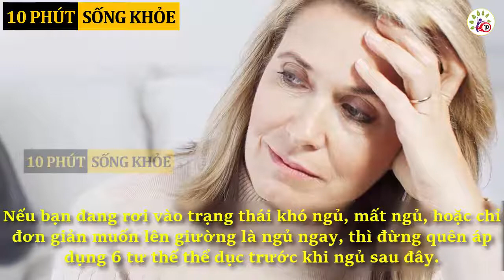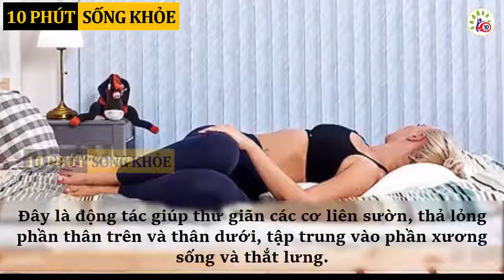6 tư thế nằm giúp bạn chìm vào giấc ngủ ngay lập tức Thực hiện hàng ngày hiệu quả rất tốt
Nhiều người bị khó ngủ, mất ngủ, trằn trọc mỗi lần lên giường, muốn ngủ nhưng khó ngủ sâu. Điều này khiến bạn rất mệt. Đây là giải pháp giúp bạn dễ ngủ, hãy nên thử vào mỗi tối... Mời các bạn cùng theo dõi video.

Cảm ơn các bạn đã đăng ký và theo dõi!.. Mời các bạn cùng theo dõi video.